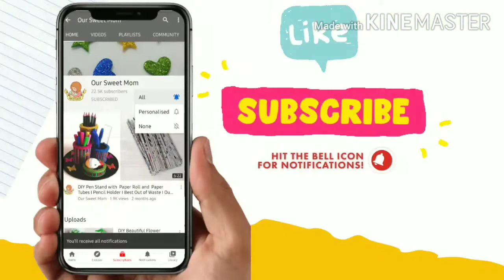DIY Beautiful Flower making with Paper I Simple and Easy Paper Craft I Home Decor I Our Sweet Mom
In this video, I am showing you, how you can make a  very simple and easy way to decorate your home with paper flowers. It is very easy to make and it looks so beautiful.

Share the video with your relatives, families, and friends so that they can make it too.